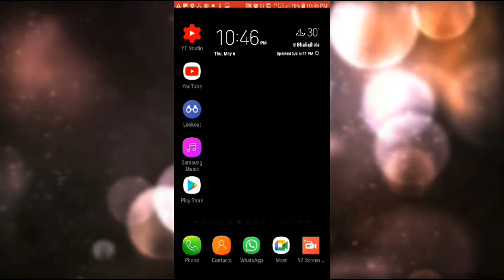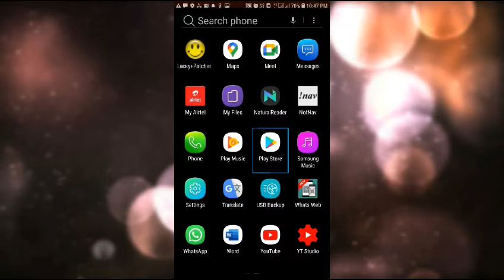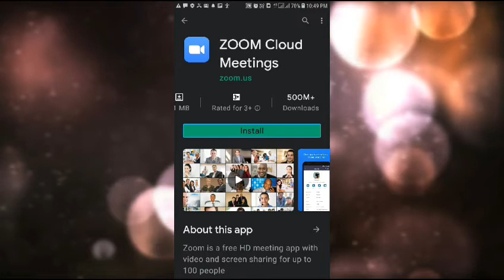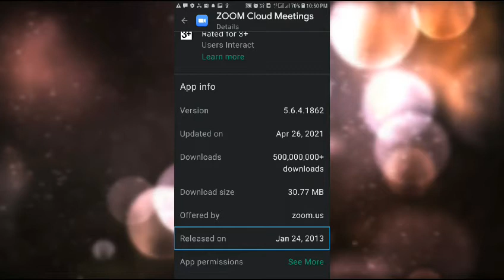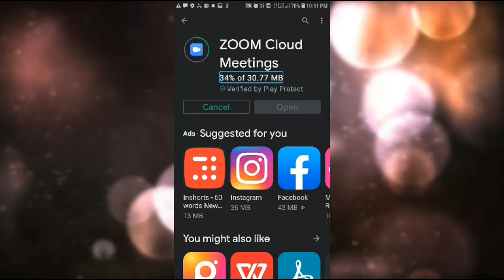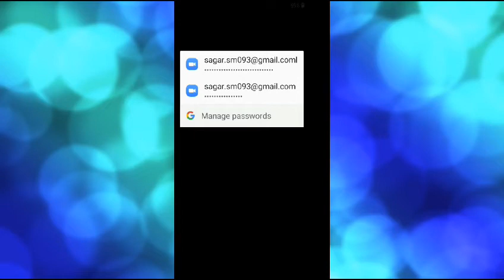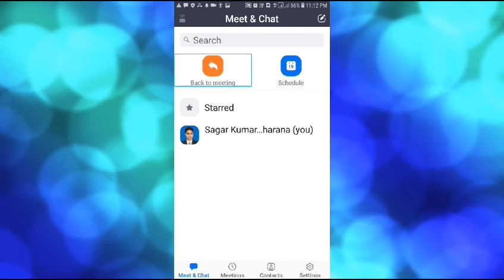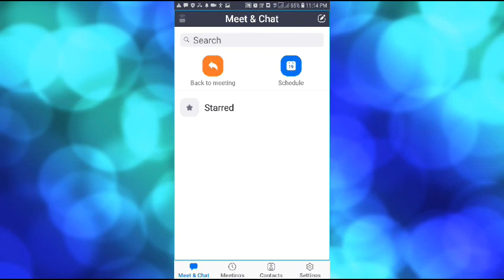a visually impaired person how to install zoom App Oriya tutorial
hello friends this is Sagar Kumar Maharana in this video tutorial I am going to discuss about Zoom application.